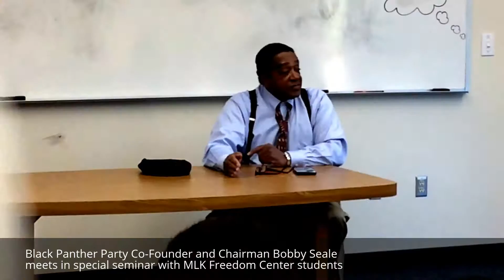Freedom Center students meet with Bobby Seale, Black Panther Party Co-Founder (Dr. Roy D. Wilson)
Freedom Center students meet with Bobby Seale, Black Panther Party Co-Founder and Chairman. Event produced by Dr. Roy D. Wilson, Director, Freedom Center.